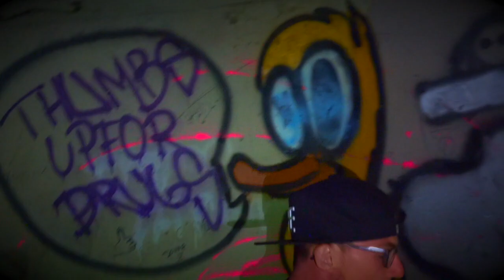King Wilson - Watch Out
The first single from King Wilsons debut album "Dear Diary".
Written, produced and recorded by King Wilson of Blueprint Linguistics Ent.
Videography by Osh of Aquarius8 Studios and Blueprint Linguistics Ent.